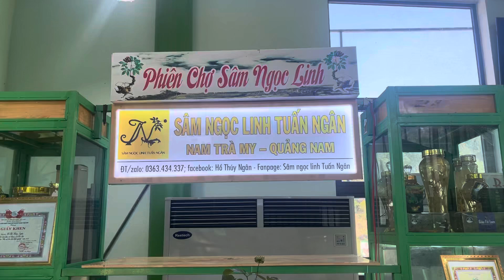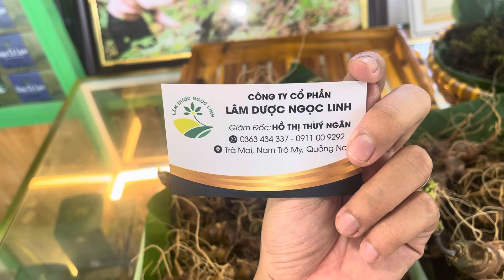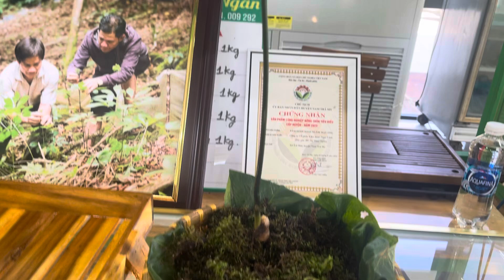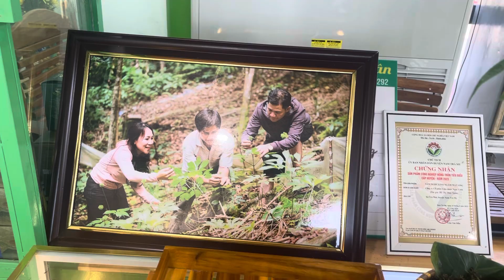Phiên chợ sâm Ngọc Linh tháng 10/2024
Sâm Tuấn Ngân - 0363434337